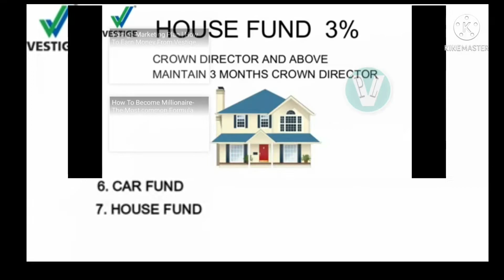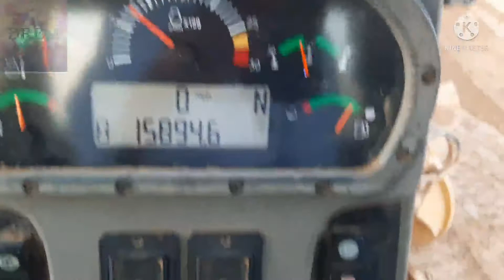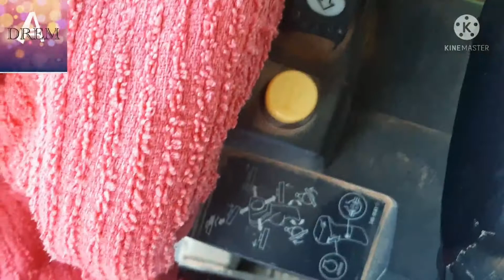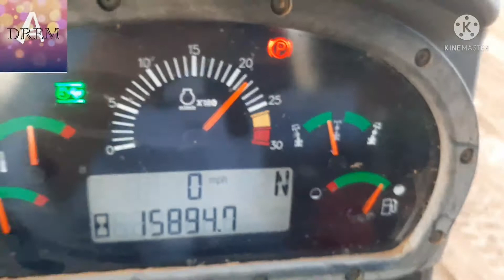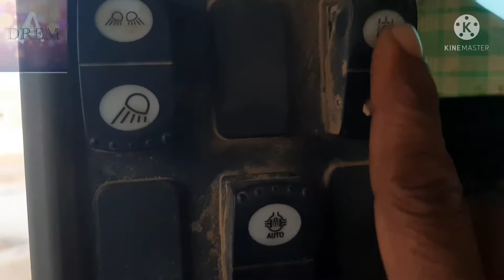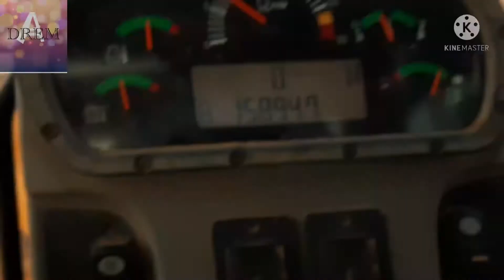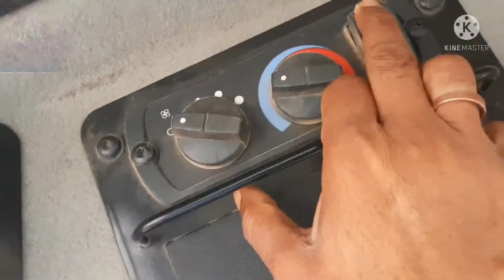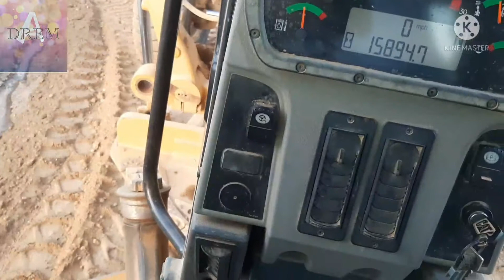MOTER GRADER OPERATOR BASED KNOWLEDGE 2022/GRADER CHLANA SEEKHEN 2022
DOSTO ISME MAINE UNDER CABIN FUNCTIONS SWITCH KE BARE MAIN BATYA HAI
GRADER KE CABIN MAINE JANKARI
GRADER KE  FUNCTIONS KE  BARE MAIN JANKARI
CATERPILLAR 160M KE SARA FUNCTIONS JANKARI
CAT 160M GRADER ka FUNCTIONS GRADER OPERATOR BASED KNOWLEDGE
Cat GRADER ki purii  JANKARI CABIN MAINE